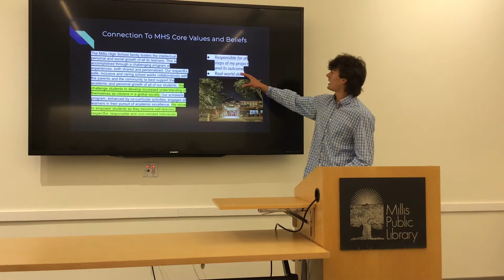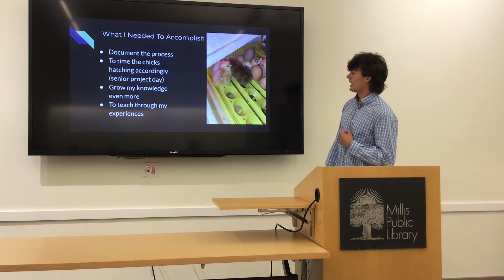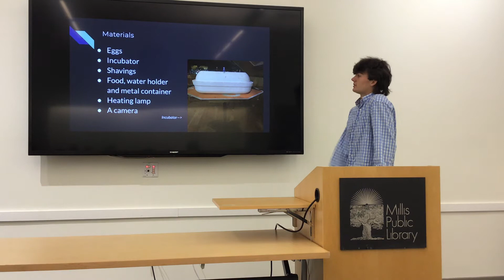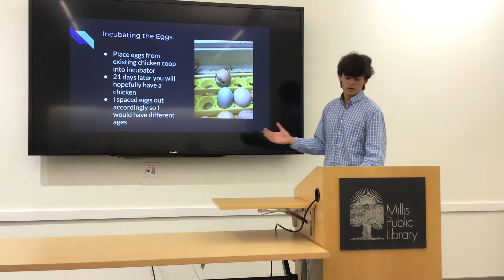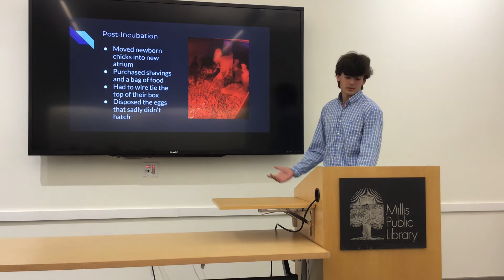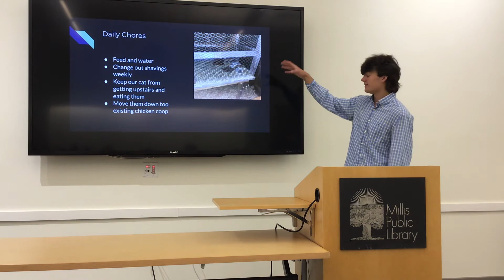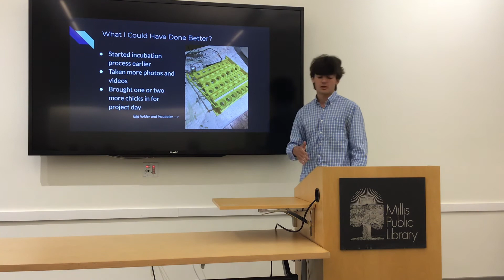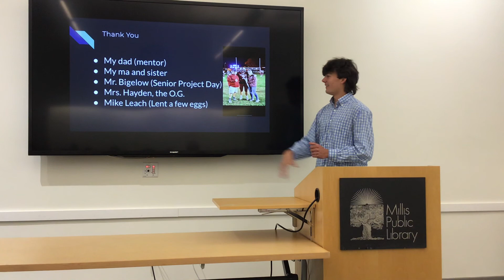Carlson Cantoreggi 2022 Senior Project